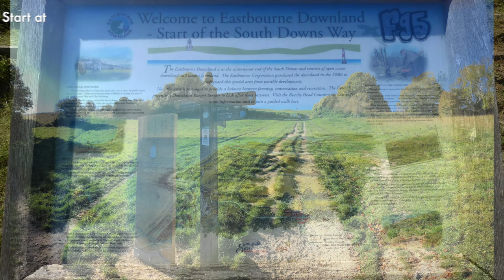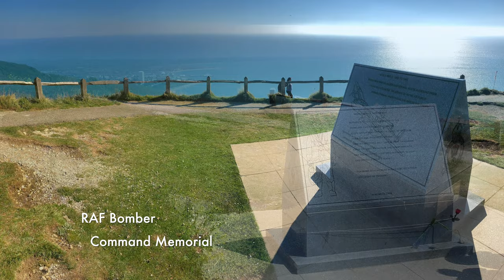Beachy Head with Drone - Eastbourne to Birling Gap - East Sussex | Harry's Hikes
Beachy Head forms part of the Seven Sisters National Park and the best stretch is from Eastbourne to the Birling Gap. It's where you will find the UK's highest chalk sea cliff!

Start in Eastbourne, the closest free parking is on Dukes Drive where there is a Cafe and toilets nearby (Postcode BN20 7XL). Make the steep ascent up the hill where you will be able to look back and see Eastbourne and it's Pier. Keep walking where you can either choose the upper or lower routes which pass a couple of large football pitches which run to the edge of the cliff!

If you plan on going down to see the lighthouse then check the tide times and you can then use the ladder at Cow Gap to get access to the beach at this point. You MUST check tide times as the lighthouse can only be accessed 2 hours each side of the lowest tide. Depending on the timings you may choose to go down either at the beginning of the hike or at the end on your return.

Make your way higher to the the First Lighthouse Viewpoint where you will catch you first glimpse of Beachy Head Lighthouse. Continue up a very steep route to reach the War Memorial and you can take a break there.

Once you have regained your breath continue on where you will see The Beachy Head Pub. You can make a pit stop there if you like. Now keep along the cliff edge path admiring the panorama views where you will be able to see The Belle Tout Lighthouse in the distance. Keep to the path which runs steep in places both up and down as you follow the cliff edge.

A good place to stop for lunch is either just before the Belle Tout Lighthouse where I've marked the second Viewpoint, or just after where the terrain evens out. Once you pass the Lighthouse it's a gentle downhill walk to the Birling Gap.

Once at Birling Gap you may choose to take a break. There are shops and toilets there. Make you way down the steps and onto the pebbly beach where you can explore, just be careful when walking on the seaweed as it's very slippery!

Then you can make your way back the route you came and enjoy the views as the sun begins to set and the cliffs start to turn to an orange tint. If you get tired there is the option to take the ESS Bus which runs all along the main road. This will lead you back to your starting point.

This hike is rated Moderate/Difficult as there are many steep and slippery parts. Hiking boots recommended if going down to the Lighthouse.